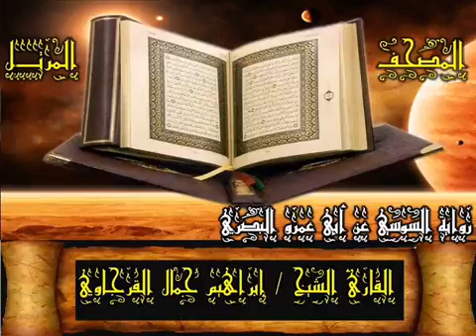111 سورة المسد المصحف المرتل رواية السوسي بصوت الشيخ إبراهيم جمال القرجاوي